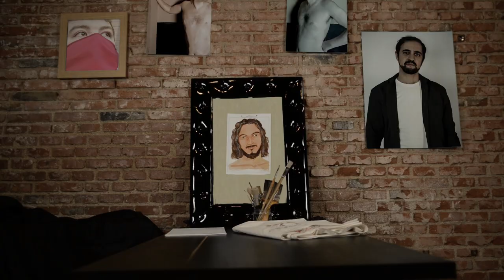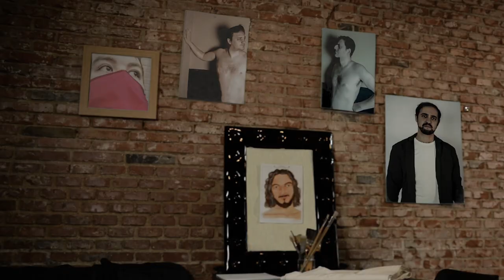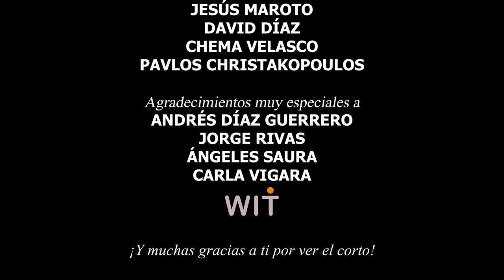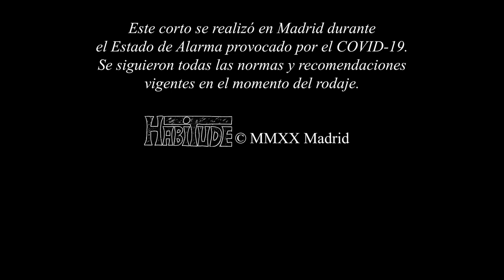Corto | LA BELLEZA MASCULINA (junio 2020) | 48 Hour Global Film Challenge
Miguel Gris, el marido de la pintora, ha desaparecido. Se sospecha que ésta le ha asesinado. ¿Qué habrá ocurrido realmente? ¿Tendrá que ver con la búsqueda de Lucía por la belleza masculina perfecta y los celos que esta búsqueda han provocado en el marido?

Idioma: Español
Subtitles: English (You must activate them)

Cortometraje que improvisamos el fin de semana del 5 al 7 de junio de 2020 para el concurso internacional 48 Hour Global Film Challenge. Esta vez no hemos ganado (no se puede ganar siempre) pero aún así nos ha salido un producto del que estar orgullosos y esperamos que os guste.

Esta es la versión del director. La versión presentada al concurso duraba 7 minutos y para mi gusto necesitaba unos recortes. Además el título original era LA MIRADA MASCULINA y lo hemos cambiado.

Nombre de nuestro equipo: HABITUDE.
Ciudad: MADRID.

Parámetros obligatorios:
Géneros: Misterio o Ciencia Ficción
Objeto: Un lápiz
Personaje: Luc o Lucía Navarro, pintor (painter)
Frase: ¿Me estás mintiendo? (Are you lying to me?)

Créditos de LA BELLEZA MASCULINA (the female gaze):
Dirigido por: FJ GARCÍA
Producido por: SANDRA CABALLERO
Ayudante de Dirección: CHARO BLANCO
Grabación y Edición de Sonido: JESÚS MAROTO
Directora de Fotografía: ÉDUA KISZNER
Retratos: ANASTASIA MARA
Script: VIR IBÁÑEZ
Etalonaje y Efectos Digitales: DAVID DÍAZ
Equipo de Brainstormers: ANASTASIA MARA, CHARO BLANCO, DAVID DÍAZ, VIR IBÁÑEZ, FJ GARCÍA
Guión y Edición de Vídeo: FJ GARCÍA
Asesor de Guión: TOMÁS ÁLVAREZ
Lucía Navarro. ANASTASIA MARA
Miguel Gris. FJ GARCÍA
Virginia Hondero. CHARO BLANCO
Modelos Masculinos: JESÚS MAROTO, DAVID DÍAZ, CHEMA VELASCO, PAVLOS CHRISTAKOPOULOS
Agradecimientos: ANDRÉS DÍAZ GUERRERO, JORGE RIVAS, ÁNGELES SAURA, CARLA VIGARA
Grabado en la Sala WIT.
This film was made for the 48 Hour Global Film Challenge.
Este corto se realizó en Madrid durante el Estado de Alarma provocado por el COVID-19.
Se siguieron todas las normas y recomendaciones vigentes en el momento del rodaje.